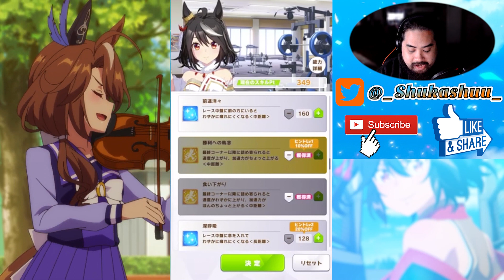Will I Be Able To Get A UE For The CM? | NY Kitasan Black Project L'Arc Gameplay | Uma Musume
In this video, I will be continue training for the CM with New Years Kitasan Black.

An energetic and cheerful young horse girl who loves festivals! But when she's not at one, Kitasan Black has a penchant for helping people: someone having a bit of trouble? She runs over to ease the load. Someone worried about something? She sits and listens to what they have to say. She is a kind girl who is loved by many, but she does have a habit of singing in a loud and belligerent tone.
She is still unaware of what her dream is.
But that's why she runs with a smile on her face.
Towards a future brimming with a fantastic light!